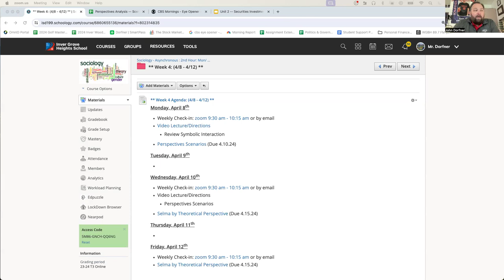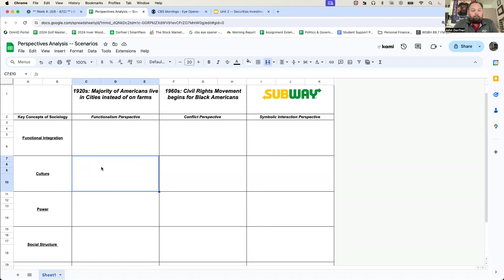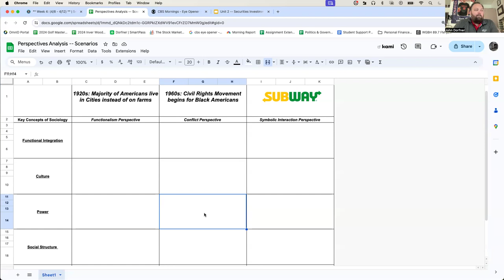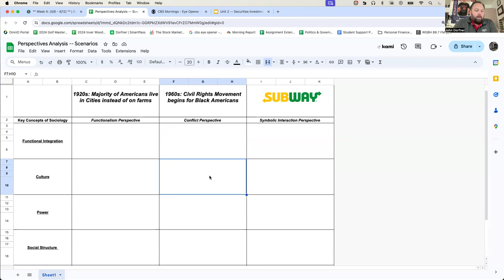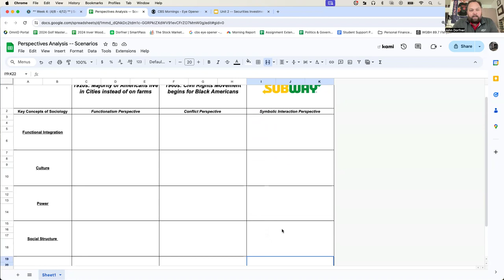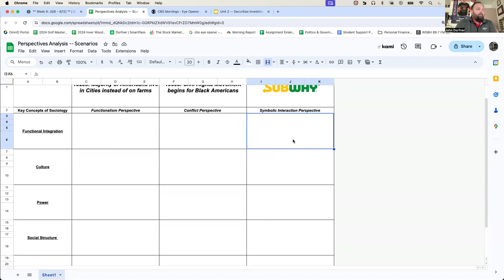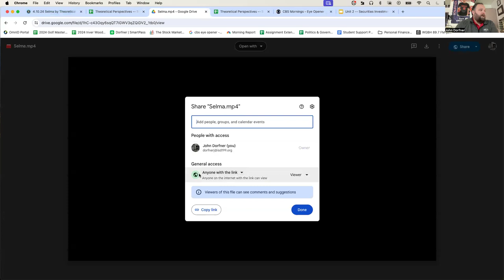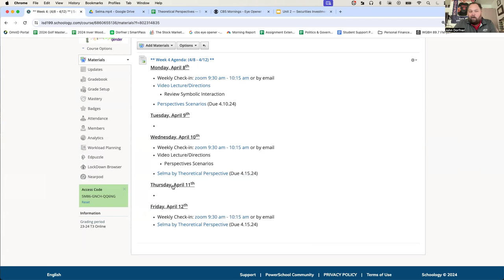Sociology Video Lecture/Directions 4.10.24